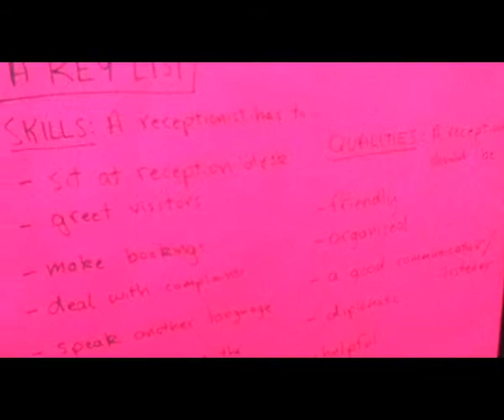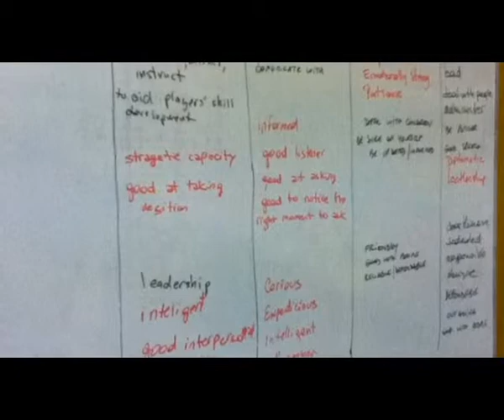Job interview workshop